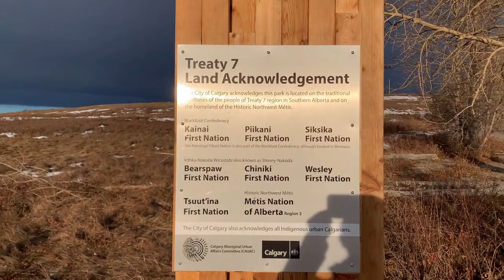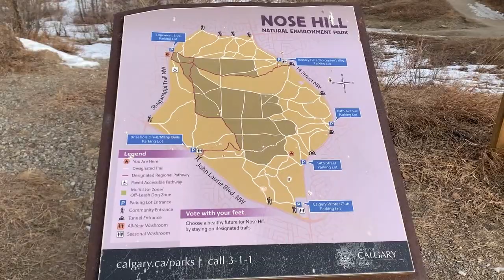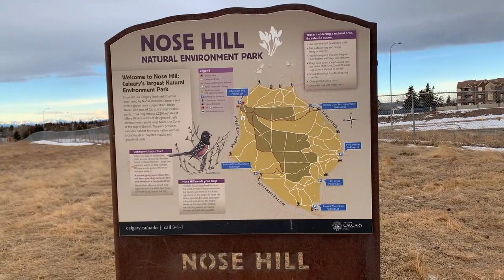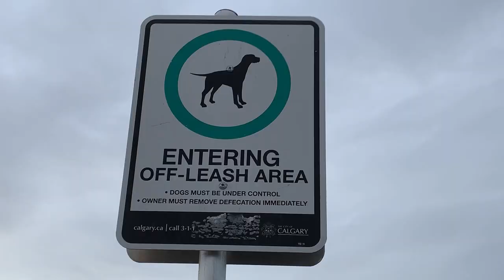Nose Hill Park.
Travel and lifestyle.  Also tips on how to save money on your daily living.